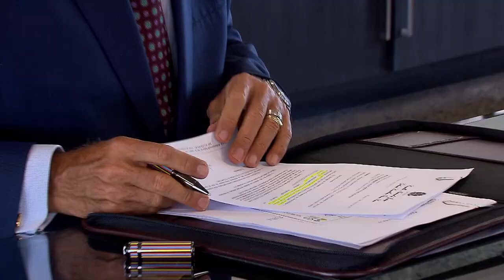Mantida competência da Justiça Federal sobre aportes da Samarco na Fundação Renova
O presidente do Superior Tribunal de Justiça (STJ), ministro Humberto Martins, indeferiu nesta terça-feira (28) a liminar requerida por um grupo de fundos internacionais que buscava suspender outra liminar, concedida em 17 de dezembro pelo ministro Og Fernandes para sobrestar a tramitação de recursos que discutiam os aportes da mineradora Samarco para a Fundação Renova no âmbito de sua recuperação judicial. A fundação foi criada para a reparação dos prejuízos causados às vítimas da tragédia de Mariana (MG), ocorrida em 2015.
MS 28305
CC 185203